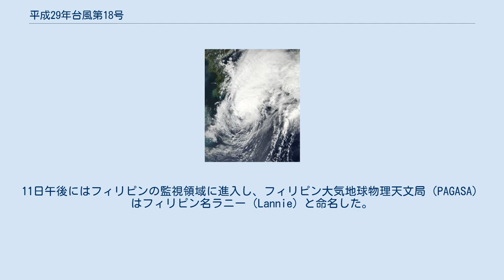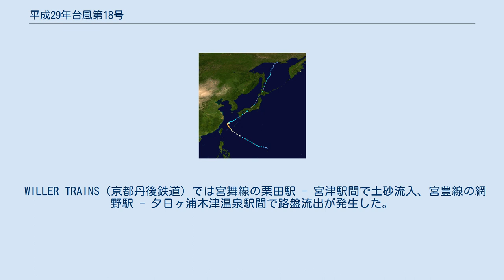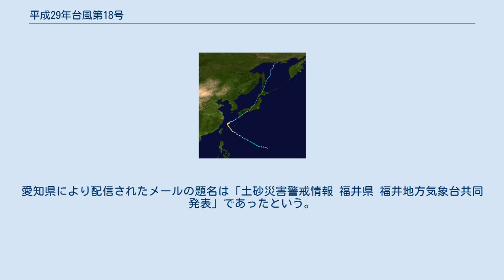平成29年台風第18号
平成29年台風第18号（へいせい29ねんたいふうだい18ごう、アジア名：タリム/Talim、命名: フィリピン、意味: 鋭い刃先）は、2017年（平成29年）9月9日に発生し9月18日に温帯低気圧に変化した台風。
マリアナ諸島で発生し、北上して鹿児島県垂水市付近に上陸した。
その後も高知県、兵庫県に上陸し日本海側に抜けた18日未明に温帯低気圧へと変化した。
また、この台風により、台風第18号が6年連続日本の領土に接近または上陸した。
 進路図 9月7日21時にマリアナ諸島の東で熱帯低気圧が発生し、合同台風警報センター（JTWC）は熱帯低気圧番号20Wを付番した。
20Wは9日21時に北緯15.4度、東経142.9度で台風となり、フィリピンが命名したアジア名タリム（Talim）がつけられた。
11日午後にはフィリピンの監視領域に進入し、フィリピン大気地球物理天文局（PAGASA）はフィリピン名ラニー（Lannie）と命名した。
 フィリピンの東の海上を進む18号は12日に「強い」勢力となり、暴風域も伴った。
13日の午前には先島諸島に接近し、宮古島を暴風域に巻き込んだ後、「非常に強い」勢力となった18号は東シナ海を北上し、ブーメランのように北東方向へ急カーブして進路を九州地方に向けた。
秋は太平洋高気圧の勢力が弱まった影響で偏西風が本州付近まで南下する。
18号がその偏西風に乗ったため急カーブした。
 17日11時半頃、18号は中心気圧975hPa、最大風速30m/sの勢力で鹿児島県薩摩半島付近を通過し、鹿児島湾を経て12時頃に同県垂水市付近に上陸した。
17日13時ごろには九州と四国の一部を暴風域に巻き込み、高知県内の複数個所では20m/sを超える最大瞬間風速が観測された。
17日16時半頃に高知県西部に再上陸し、四国のほぼ全域が暴風域に入り室戸岬では17日17時42分に最大瞬間風速47.8 m/sを観測した。
その後、四国地方・瀬戸内海を横断し、17日22時頃に兵庫県明石市付近に再上陸（3度目の上陸）した。
18日03時に暴風域がなくなり、日本海に抜け北緯37.8度、東経138.7度で温帯低気圧に変わった。
 当時はこの時点で温帯低気圧に変わっていたと発表されておらず、その後も台風情報が継続して発表されていたため、台風18号は観測史上初めて九州・四国・本州・北海道の本土4島全てに上陸した台風とされた。
18日10時過ぎに暴風域を伴ったまま北海道の檜山地方に再上陸（台風の状態が継続していたならば4度目の上陸）した。
渡島半島を通過し、内浦湾に出たのち、18日12時過ぎに胆振地方西部に再上陸（同5度目の上陸）した。
その後北海道を縦断して稚内市付近で宗谷海峡に抜け、ロシアのサハリンに再上陸（同6度目の上陸）した。
当初は9月18日21時に同島の北緯47度、東経143度で温帯低気圧に変わったと発表されていた。
 9月17日、九州地方に上陸の台風18号 台風の接近に伴い、北海道や西日本、南西諸島を中心に大雨となり、降り始めからの雨量が沖縄県宮古島や宮崎県で500ミリを超えたところがあった。
気象庁は14日未明、宮古島で「50年に1度の記録的な大雨」になっていると発表し、17日には大分県で4回の記録的短時間大雨情報を発表した。
 以下の地点では、観測史上1位の記録を更新している。
 北海道から沖縄県までの広い範囲で風速20メートル以上の非常に強い風が観測された。
 人的被害 住家被害 大分県では17日、大分県中部から県南部の川が多数氾濫した。
臼杵市では市街地で冠水し、水防活動の面目で大分県知事から陸上自衛隊第41普通科連隊長へ災害派遣要請が出された（災害派遣は翌18日13時に撤収要請）。
津久見市では津久見川と徳浦川で氾濫し、津久見市役所を含め広範囲で浸水した。
このほか、大分市・豊後大野市の大野川、佐伯市の番匠川水系井崎川で氾濫が発生し、臼杵市の風成川や佐伯市の門前川でも、氾濫が発生したとみられる。
 宮崎県では、宮崎市、国富町、日向市、延岡市で突風被害が発生した。
また鹿児島県十島村でも突風被害が発生した。
 香川県三豊市では、住宅の裏山が崩れ住人の80代女性が巻き込まれ死亡。
高知県四万十町では川に沈んだ車の中で60代の男性が死亡しているのが発見された。
高知県四万十市では60代と80代の男性が外出したまま行方不明となり、後日、川岸で2人の遺体が発見された。
大分県豊...